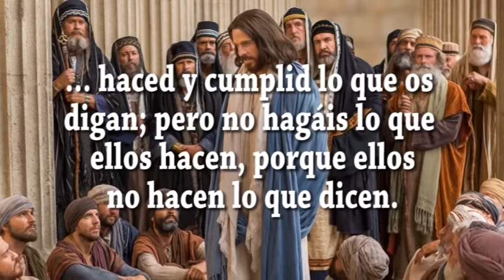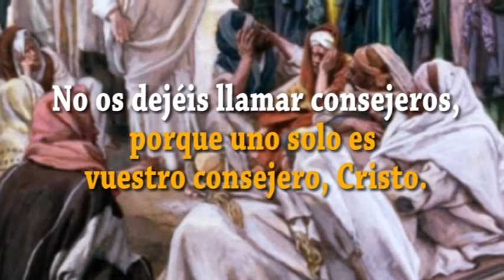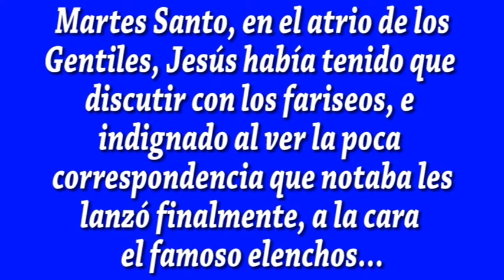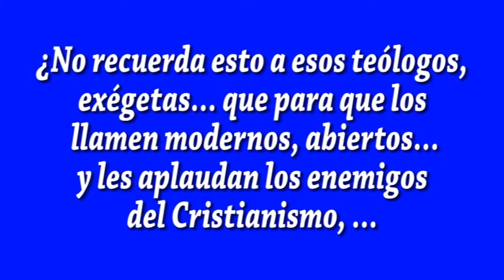EVANGELIO DIA 21 8 21 S Mt 23, 1 12